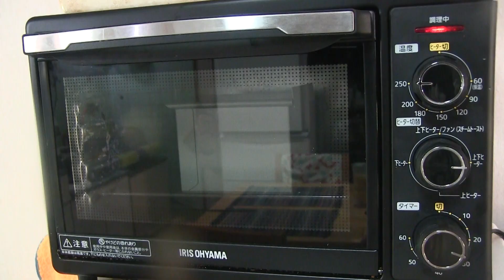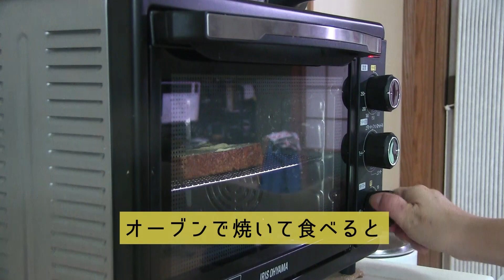捏ねないパン作り！フォカッチャ生地で角食パン【川リバ】【KND】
捏ねずに作るフォカッチャ生地で食パン作ったらどげんじゃろ。
どうも、キッチンノンアルドリンカーのMiyuki Nishiです。

伸ばして畳むを繰り返して生地のグルテンを強化！
フワフワだけど角色特有のぎゅっとした感じがクセになる！
楽チンなので毎日作れそうやで♪

バナーやLPデザインの仕事依頼お待ちしております♪

川リバ海外向けチャンネル（ASMR）

九州南部の里山の、古い家を購入して、
少しづつ手を入れながら、週末に里山で田舎暮らしを楽しんでます。
動画のメインは里山での料理です。

田舎料理もあれば謎の異国料理。
小麦粉を使った料理が多めです。
キャプションでレシピも紹介してますが、雑談多めです。

めっちゃ手抜き料理だったり、無駄に手が混んでいたりと
その日の気分によって様々ですが、
小麦粉をこねるのが好きなので、パンやら餃子に加え、
パスタ、うどん、ラーメンなどを製麺機を使って自作してりしています。

テラスで花見をしたりBBQをしたり、
庭でキャンプをしたりと田舎暮らしを満喫しています。

そして我が家の猫「コンさん」と「ミーチョさん」のちょっとおもろいやり取りも。
飼い主の出身地の影響か、関西弁を喋る猫たちです。

週末限定スローライフなこのYouTubeチャンネルをよろしくお願いいたします。